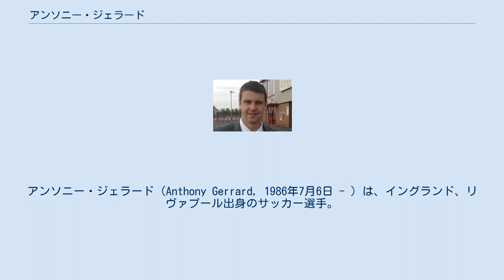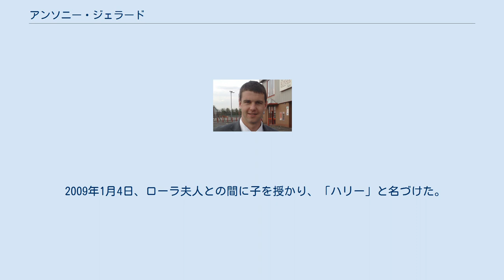アンソニー・ジェラード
アクリントン・スタンリーFCの選手
アンソニー・ジェラード（Anthony Gerrard, 1986年7月6日 - ）は、イングランド、リヴァプール出身のサッカー選手。
 判断力の良さと長身を生かした高いヘディングが持ち味。
 元サッカー選手のスティーヴン・ジェラードは従兄弟にあたる。
 リヴァプールで生まれ育ち、エヴァートンFCのユースチームでフットボールキャリアをスタート。
 2004年8月、プレシーズンマッチのシェフィールド・ウェンズデイFC戦でトップチームデビュー。
しかし、それ以降はトップチームでの出場はなかった。
 出場機会を求め、2004-05シーズン終了後にアクリントン・スタンリーFCへローンで移籍したが、力を発揮できずウォルソールFCへローンで放出される。
ウォルソールでは、ポール・マーソン監督の目に留まり完全移籍を果たした。
 2005-06シーズンは年間最優秀選手賞を受賞。
チームキャプテンも務めた。
しかし、自身の活躍とは裏腹にチームはフットボールリーグ2へ降格してしまう。
そこでクラブは新監督にリチャード・マネーを招聘すると、チームは息を吹き返し2006-07シーズンのリーグ制覇を成し遂げ、1シーズンでのフットボールリーグ1復帰を果たした。
 2007-08シーズンは46試合中44試合に出場。
再び年間最優秀選手賞を受賞した。
その活躍から、サウサンプトンFCやカーディフ・シティFCなど多数のクラブからオファーが届くも、クラブは断固として拒否。
自身も移籍を希望しておらず、現状に満足している旨のコメントを出している。
 2009-10シーズンからはカーディフへ移籍。
ここでも39試合に出場すると、翌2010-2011シーズンにはハル・シティAFCへレンタル移籍。
 2012年8月、ハダースフィールド・タウンFCへ完全移籍。
 2016年6月にオールダム・アスレティックAFCを退団し半年間を無所属で過ごしたが、翌年1月20日に同クラブへ復帰し2年半の契約を交わした。
 2009年1月4日、ローラ夫人との間に子を授かり、「ハリー」と名づけた。